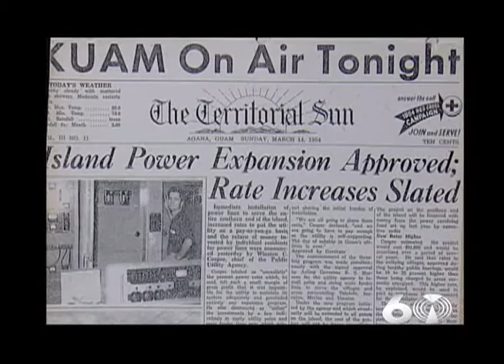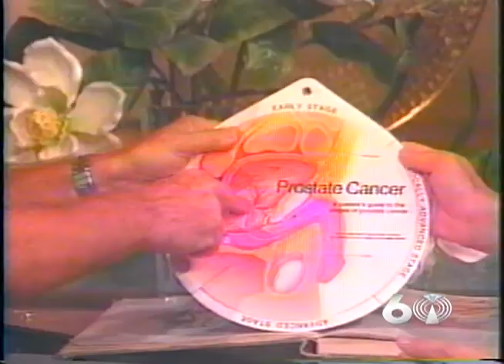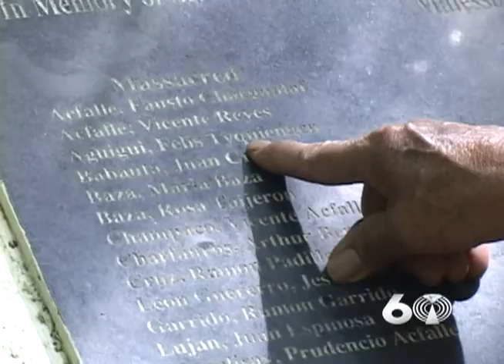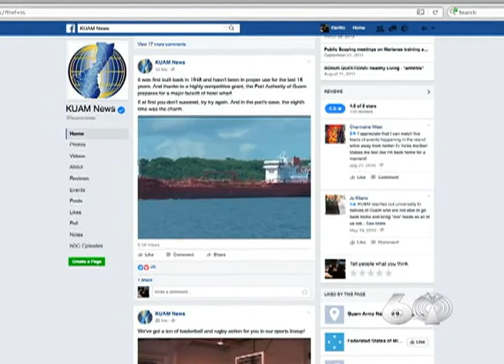KUAM TV's 60th Anniversary: my, how far we've come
Here's a look back at six decades of service to the island of Guam, as KUAM-TV celebrates our 60th anniversary. From humble beginnings to a vast array of products and programming, we're sure come a long way.